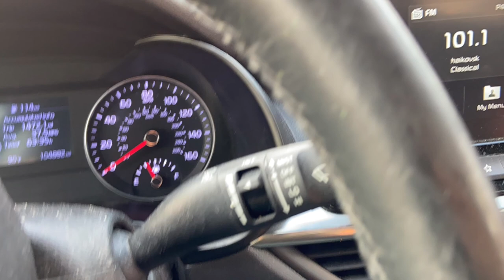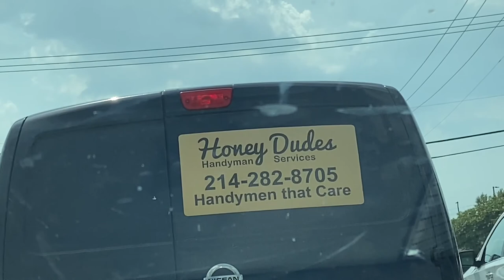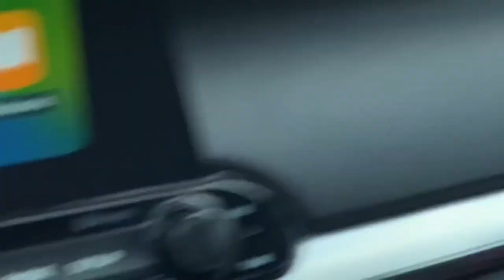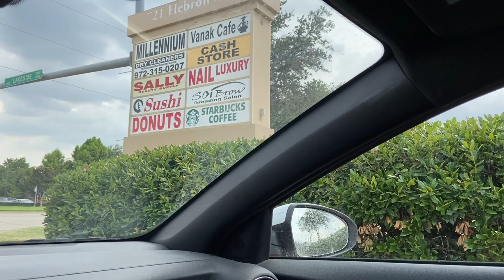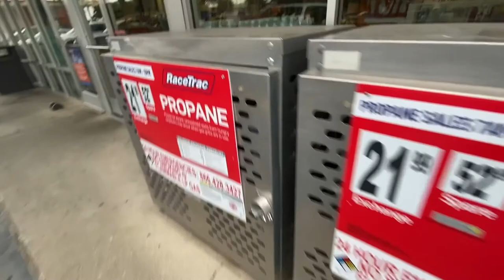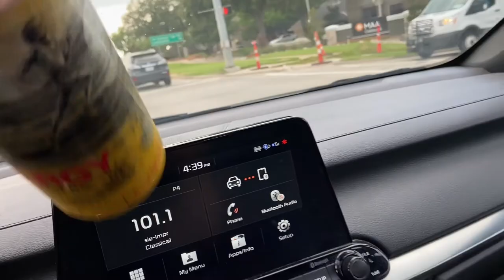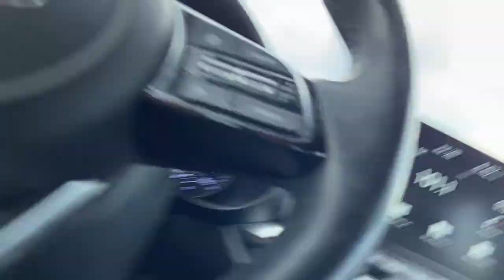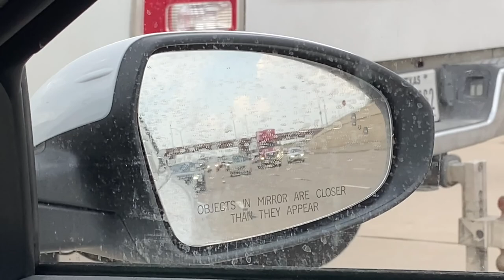PSS 545 - Ashli Babbitt was murdered on 1/6/2021 / David Lynch telepathy / Right kitty!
Thanks y’all,
The Linda and Cole Spivey band